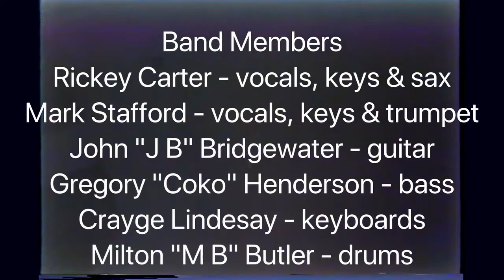Unidos @ Parody Hall (featuring Baby Lee) 7-11-1987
In memory of Baby Lee. Baby Lee was born in 1961 in Queens N.Y. At a young age moved to San Mateo, CA and was known as Natalie Williams growing up. She performed locally for many years with many notable Bay Area artist. In 1987 her song writing partner Crayge Lindesay convinced her to move to Kansas City. In searching for her birth certificate in New York she discovered Baby Lee was the only name on it. So she legally took that as her name and made Kansas City her home establishing a highly respected reputation singing with a variety of local and national artist. In 1988 Baby recorded a rock CD entitled "I Wanna Rock" produced by the group Shooting Star's Gary West. In 2004 she recorded the CD entitled Baby Lee "Right Here For U" through Simply Soul Mail Orders on First Experience Records in the UK. Baby sang on commercials notably "Alaskan Fur" (which continues to play every Christmas season in Kansas City), sang background and adlib vocals for the group Shooting Star's release  "Touch Me Tonight" and also guitarist Norman Brown's album "After The Storm". She continued to teach, write, and produce for many artist. Baby briefly moved to Nashville then Atlanta where in her final days wrote and sang lead on Norman Brown's 2019 release "Words Of Wisdom". She passed in October of 2018 before that release. Baby Lee will ALWAYS be part of the Kansas City Music Family.